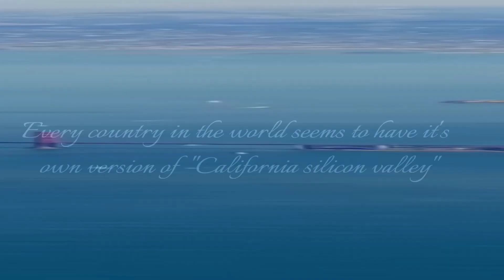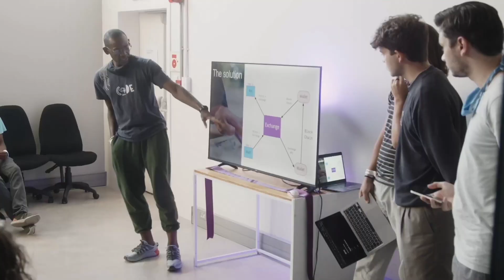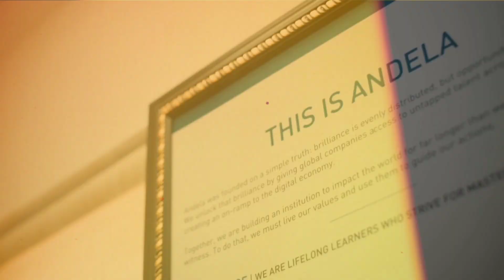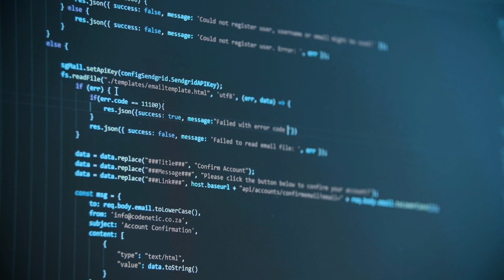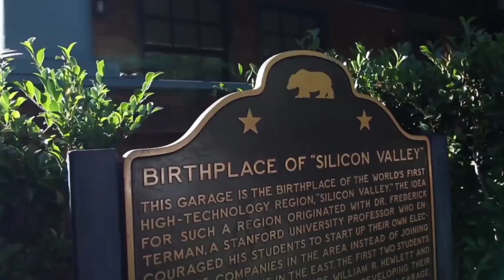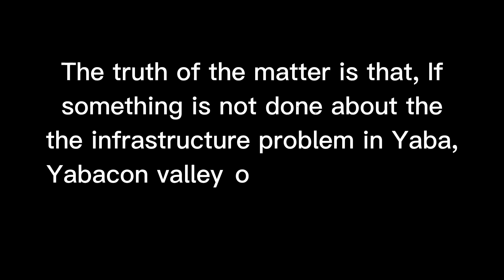The INSANE Story of Yabacon Valley in Lagos Nigeria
Join me as we delve into the history of tech in Yaba and explore its rise to becoming the Silicon Valley of Nigeria.

From its iconic landmarks to the innovative startups that call it home, this video is a must-watch for anyone interested in the story of how tech companies got into Yaba and its impact on Lagos and Nigeria as a whole. Get ready to be inspired!

Cheers!